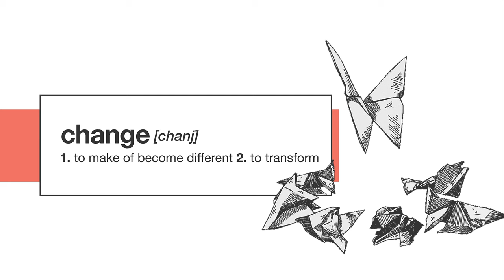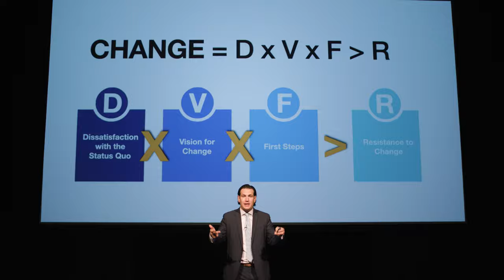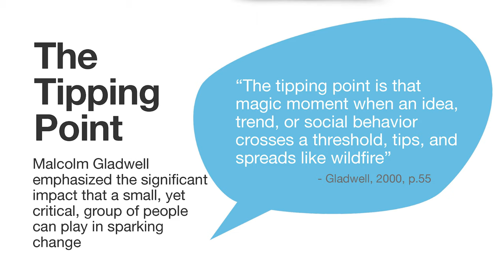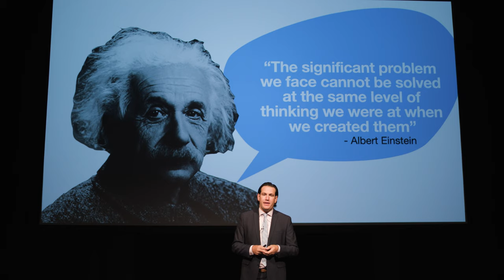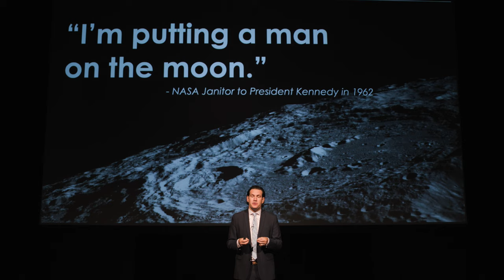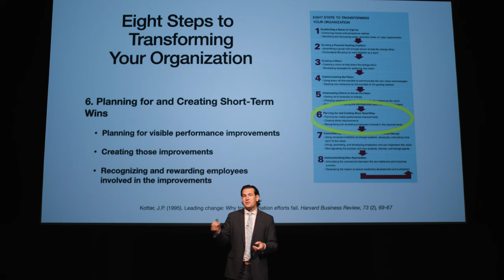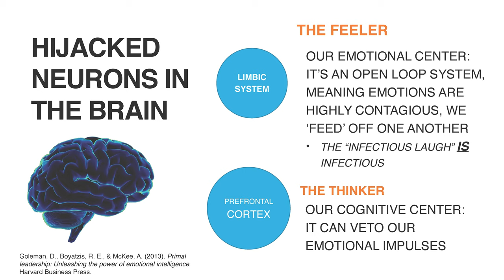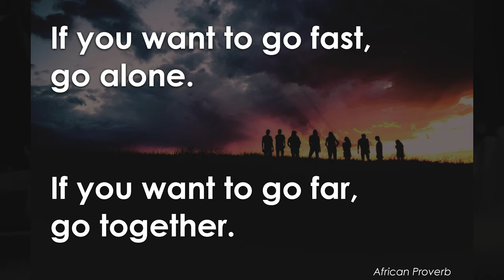Change Leadership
CHANGE LEADERSHIP: Disrupt or Be Disrupted

This video is a presentation by Jeff DeFranco on Change Leadership. It was originally presented as part of a leadership development program for the Association of California Community College Administrators (ACCCA) in July 2021.

0:00 Introduction to Change Leadership
1:14 Disrupt or Be Disrupted
4:41 Who Said This?
10:34 Diffusion of Innovation
14:00 The First Follower
26:12 Paradigm Shift
29:07 Implementation Dip
30:44 The Taste of Change
41:30 Eight Steps to Transforming Your Organization
45:27 Five Practices of Exemplary Leadership
50:10 Emotional Contagion
55:39 Emotion Intelligence
59:20 Styles of Leadership
1:01:28 Closing